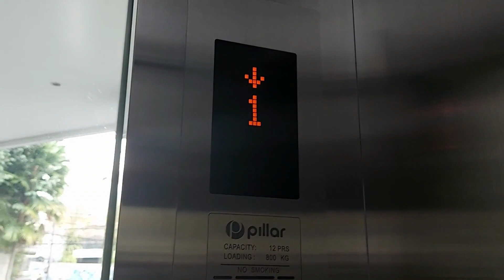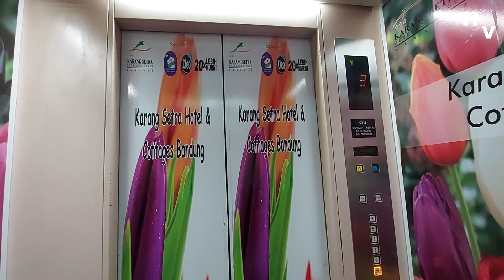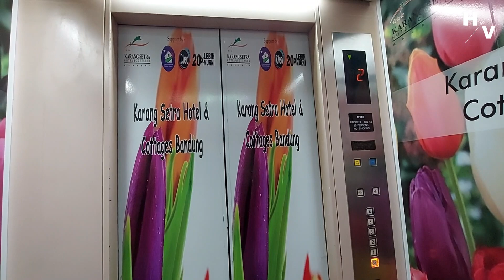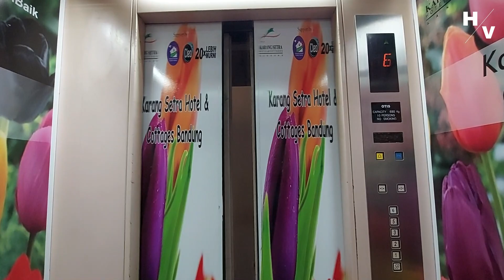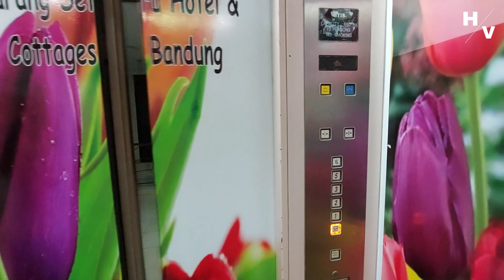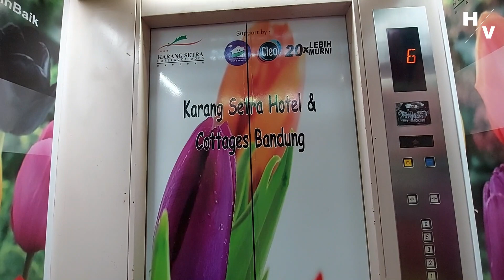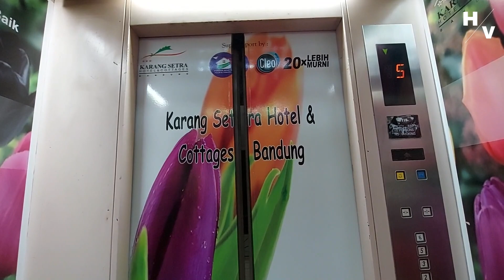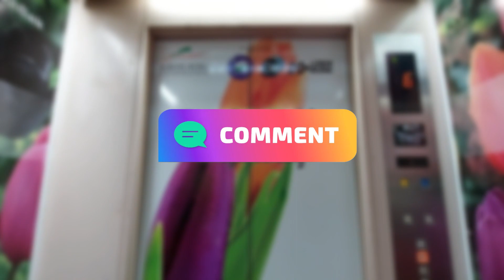2 OTIS Elevators at Karang Setra Hotel & Cottages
Rating: 5/10
Camera: Samsung Ganaxy M51 (12 MP ultrawide)
Taken date: Sunday, ‎January ‎29, ‎2023, ‏‎5:07:14 AM GMT+7 (WIB)
Place type: Hotel

All my videos are allowed to be reused for Shorts.